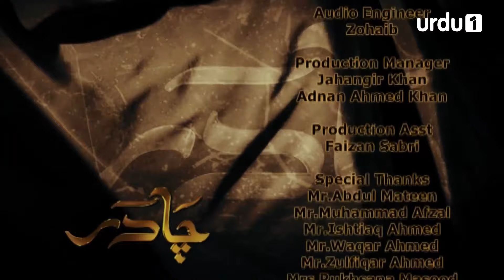Chadar - Episode 63 | Urdu 1 Dramas | Kashif Mehmood, Jahan Ara